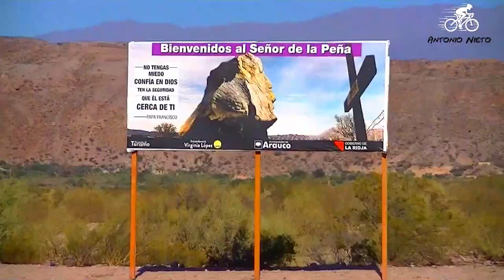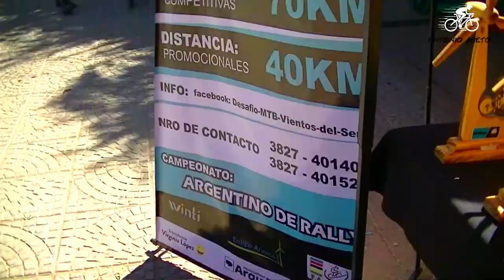Desafío Vientos del señor 2022 | 1er Campeonato Argentino MTB en Aimogasta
Hola amigos. En esta oportunidad comparto con Uds. algo de lo que fue el campeonato Argentino "desafío de Vientos del Señor" en Aimogasta. Quise grabar la carrera pero por razones de reglamentación el comisario deportivo no me permitió llevar mi cámara. Se debe pedir un permiso por escrito y con anticipación y ellos evalúan si lo permitirán o no.

Espero que disfruten el video y gracias a Uds. amigos por su apoyo.

🎧 Música del video 🎧
-SOUNTRACK 1-